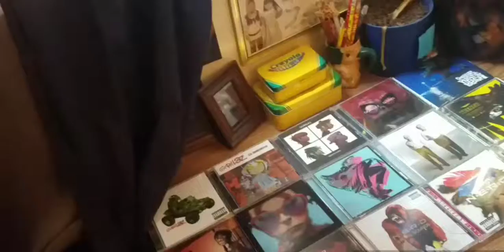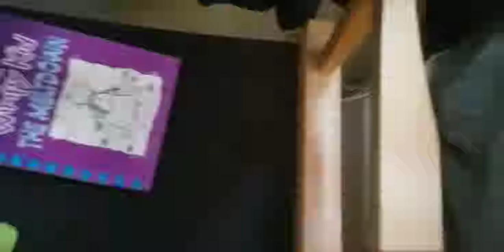Brandy's dog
Brandy orders a dog online but it turns out to be evil